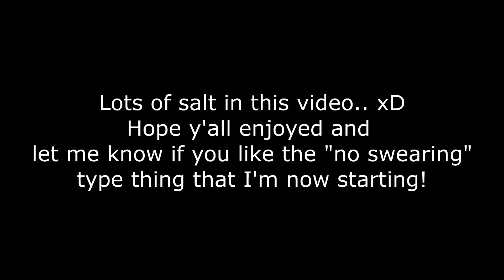KNOCKBACK SNOWBALLS ARE BACK AND BETTER THAN EVER! - Velt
👍 400 LIKES? (MORE DAILY VIDEOS)

Comment - "Br0" if you see this!